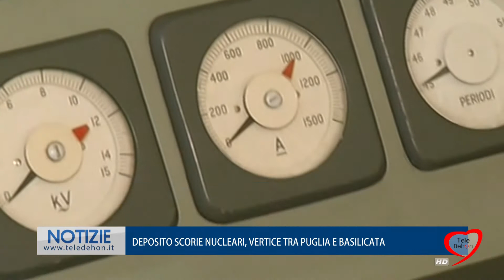DEPOSITO SCORIE NUCLEARI, VERTICE TRA PUGLIA E BASILICATA